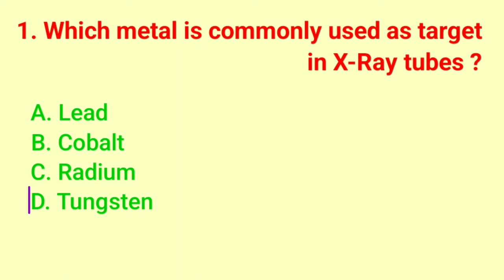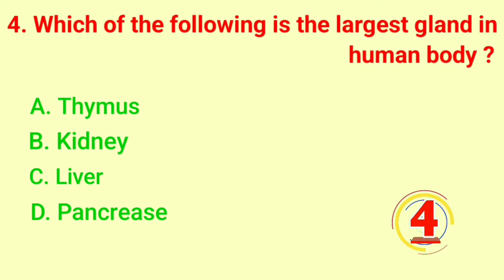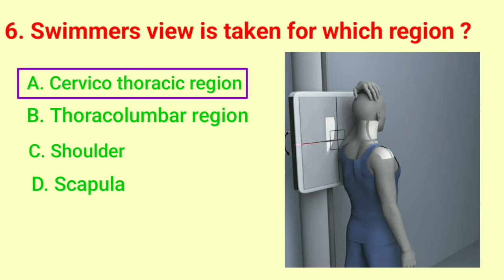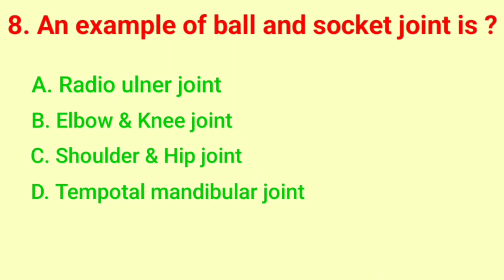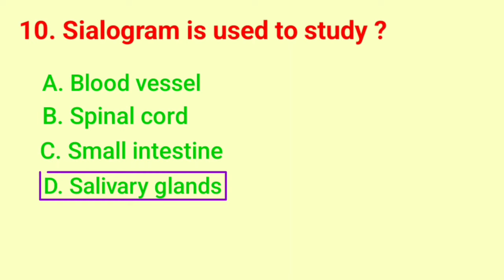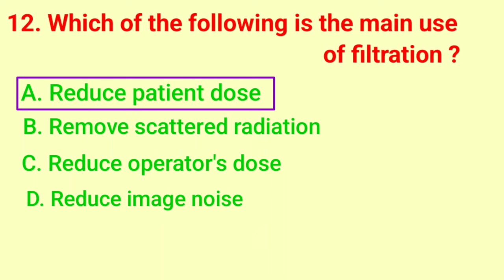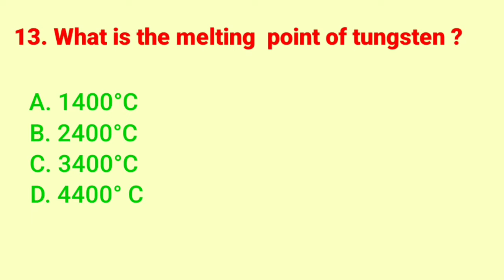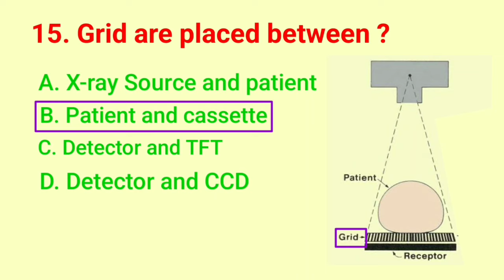Radiography Model Question paper # paper -1# Radiography MCQ# Test paper # By BL Kumawat #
In this video representation important MCQs are discussed on Radiography Modal Question paper.
Important Radiography MCQs For radiographer exam.

Radiology / Radiography MCQs and question for Radiology professional.

This video is helpful for preparation of exams by different institutes  and hospitals like AIIMS, Railway board, PGI, RML hospital, LHMC, DSSSB, RRB, SGPGI Lucknow, SSC, ESIC etc.

Old links